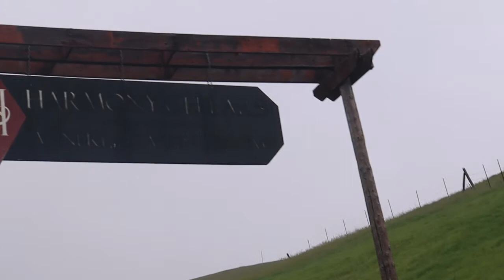Wine Tasting in Harmony - Harmony Cellars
Harmony Cellars is a small, family owned and operated winery. It's located five miles south of Cambria, just off HWY 1, in the artisan town of Harmony total population 18. Nearby cities of Harmony are San Luis Obispo, Cambria, Cayucos and Morro Bay. The setting is beautiful; and the view is awesome!